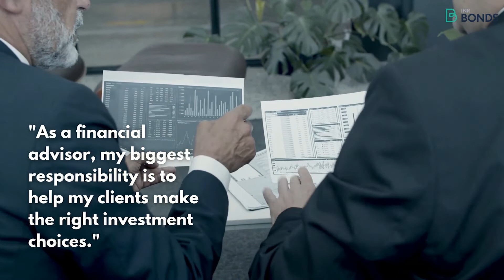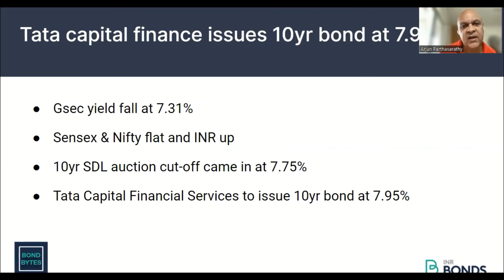Tata capital finance issues 10yr bond at 7.95%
Bond Bytes – 04th August 2022

• Gsec yield fall at 7.31%

• Sensex & Nifty flat and INR up

• 10yr SDL auction cut-off came in at 7.75%

• Tata Capital Financial Services to issue 10yr bond at 7.95%